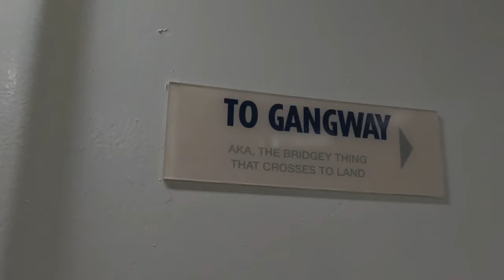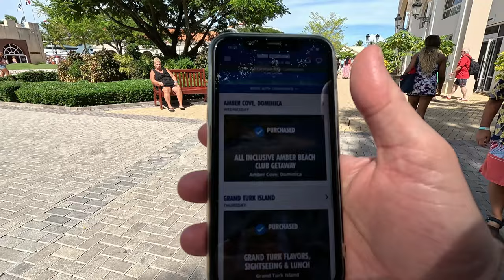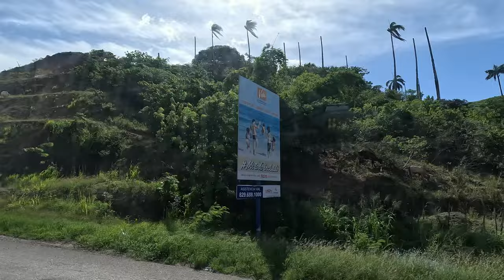Carnival Vista Day-3 Amber Cove!! | All-Inclusive Amber Beach Club Getaway!!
Our Carnival Vista Cruise Day 3 was a port day in Amber Cove, Dominican Republic! We purchased a @Carnival excursion: an All-Inclusive Amber Cove Beach Club Getaway:

This amazing all-inclusive excursion came with all you can eat (amazing buffet of Dominican cuisine!) and and all you can drink. We give this excursion 5 Stars and highly recommend it if you just want a relaxing day at the beach with food & drink!

After our excursion, we headed back to the ship and had a fun night on board  trying more drinks at the Alchemy Bar, and had a very good meal in the Main Dining Room (MDR).  We purchased one up-charge filet mignon and lobster meal for $23, and give our review!

Come join us for another amazing port day in Amber Cove on a Carnival Cruise: the Carnival Vista!

Carnival Vista 2023 Cruise Vlog Contents:
00:00 Alchemy Bar Intro!
00:10 Coming Up in this Video
00:37 Carnival Vista Day 4 Sneak Peeks
01:05 Carnival Vista arrival at Amber Cove
02:02 Excursion Time: All-Inclusive Amber Beach Club Getaway
04:44 Arrival at Amber Beach Club
05:13 First drink at our beach spot!
06:30 Melvin brings an un-ordered shot!
07:41 Dominican cuisine buffet lunch!
09:49 Mini grounds tour / Ocean swim
13:34 Dance time - Cheers with new friends!
14:49 Back to the Ship!
15:35 Walk to the Sky View Bar / Lookout area
17:31 Back on board: Carnival Vista Sunset Sail-Away!
18:28 Alchemy Bar Fun!
22:31 Dinner in the Main Dining Room
24:38 Filet & Lobster / Surf-n-Turf Up-Charge
26:22 Andrea's end of night vlog
28:48 Outro

ES_The Balearic Dreamer 1 - Niclas Gustavsson
ES_Broken Trust - Hallman.wav
ES_Right Next To Me (Instrumental Version) - Cacti.wav
ES_Lasting (Instrumental Version) - Mindme.wav
ES_Flawless - Daxten.wav
ES_Late Nights - Daxten.wav
ES_The Softer Side - Wave Saver Fixed.wav
ES_Vibrations From You - Tomas Skyldeberg